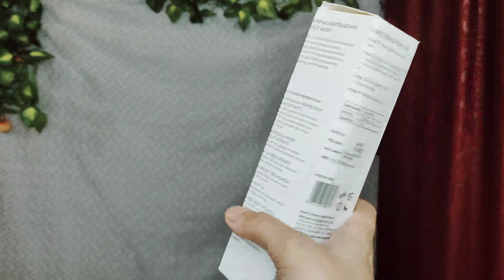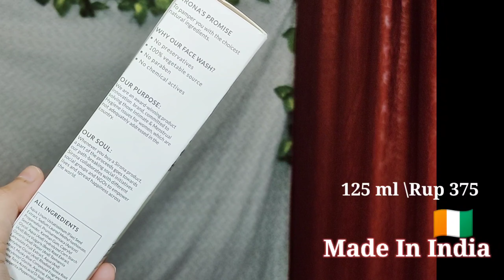Skin Care Routine for Acne Prone- Skin || Sirona Exfoliate Face Was and Anti Acne Face Serum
purchase links ☝️.

Sirona’s Exfoliating Face Wash is a one of a kind face cleanser having Apricot and Flax-seed extracts along with 5 magical herbs to reduce blemishes, fight acne and keep your skin healthy. We use herbal ingredients, each of which has its own special feature. The Tasmanian pepper fruit extract is an exotic ingredient from the forest of southeastern Australia and Tasmania. It helps in reducing redness, skin irritation, and that itchy feeling. Rhodiola Rosea root extract is blessed with super anti-aging and anti-oxidant elements. Flax-seed extracts contain fatty acids that reduce fine lines, wrinkles, and dullness. Apricot seed powder has the goodness of linoleic acid which tones and firms the skin. Mint oil helps with diminishing acne, blackheads, rashes, and redness of the skin.

Sirona Natural Exfoliating Face Wash for Men and Women - 125ml

Sirona

Our Purpose

We are an award-winning brand, committed to solving those Intimate & Menstrual Hygiene issues for women, which are not adequately addressed in our country.

Our Soul

Whenever you buy a Sirona product, a part of the proceeds goes towards our path-breaking social initiative “AAAN”, where we help Trafficked Sex Workers by addressing their Intimate & Menstrual Hygiene needs.

Enriched with the Goodness of 5 Magical Herbs

Made with Apricot and Flax-seed extracts along with 5 magical herbs it reduces blemishes, fights acne, and keeps your skin healthy.

Features: Sirona’s exfoliating face wash is a superfood for your skin with real exotic oils

Natural Ingredients: Enriched with the goodness of Tasmanian pepper fruit extracts, Rhodiola Rosea root extracts, Flaxseeds, Apricot seed powder and mint oil

Properties: Holds anti-oxidants, anti-inflammatory, anti-ageing & moisturising properties

Benefits: Diminishes acne & blackheads | Reduces redness & Skin irritation | Minimizes fine lines, wrinkles and dullness | Tones and firms the skin

Suitable For: All skin types | Both Men and Women

Reduces acne

The facewash soothes acne-inflamed skin and removes excess oil, thus helping clear the skin.

Exfoliates gently

Natural extracts present in the face wash buff away dead cells and dirt from the skin.

Hydrates

The face wash clears up the skin impurities and makes it supple to reveal its natural glow.

Tasmanian Pepper Fruit:

This exotic ingredient helps reduce skin redness, irritation with its anti-inflammatory properties.

Rhodiola Rosea Root extracts

It has super anti-aging & antioxidant qualities that stimulate the skin.

Flaxseed extracts

It contains fatty acids that firm up the skin and reduce the appearance of fine lines.

Coconut oil extracts

It mildly cleanses the skin with its natural foaming properties and supports its protective barrier layer.

Apricot seed powder

It exfoliates the skin, making its texture softer and smoother.

Mint/Mentha Oil

It acts like an antiseptic astringent that reduces acne, blackheads, skin redness, making it supple and fresh.

Beetroot extracts

Rich in vitamin C and antioxidants, it helps replenish dead skin cells to leave the skin glowing.